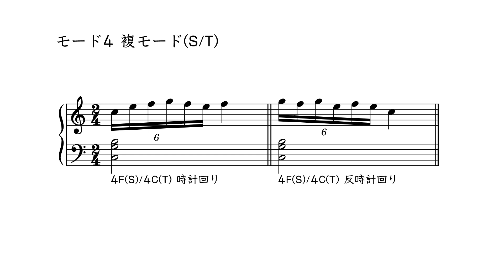和風和声でピアノ即興演奏をしよう4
複モード(S/T)です。上声がSのため、D/Tの複モードに比べてマイルドな響きになります。
0:00 モード1
0:43 モード2
1:26 モード3
2:07 モード4